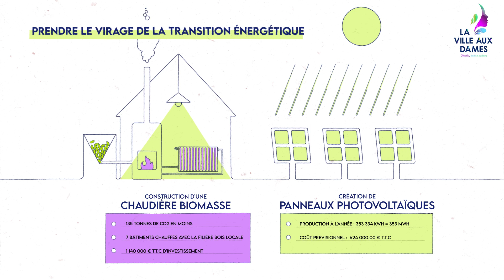Nous avons tous des projets! Votre mairie aussi !